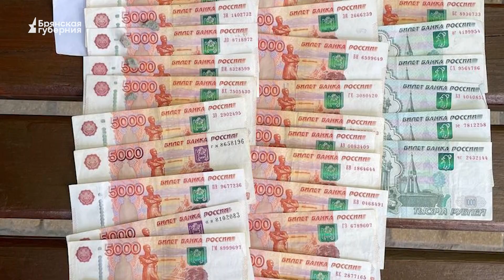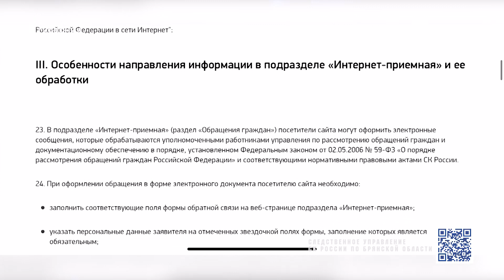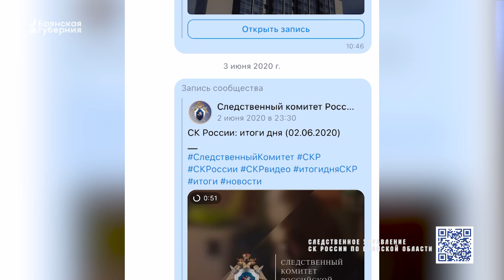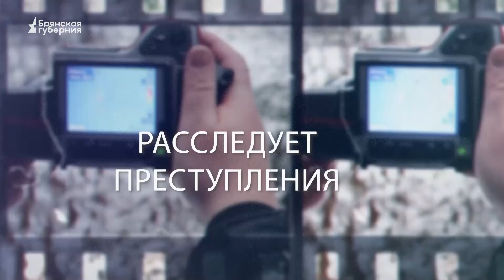«Следователь». Выпуск 12 от 21 февраля 2023 года